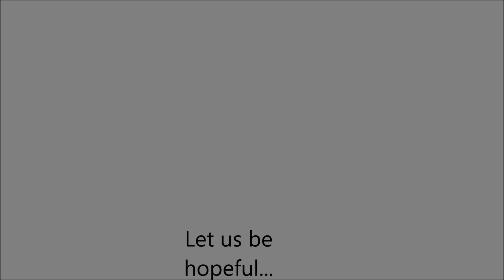Current State of Haiti (Politic, Economic, Environmental)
Instagram at Daisylov8315